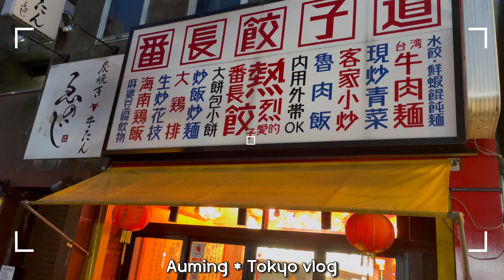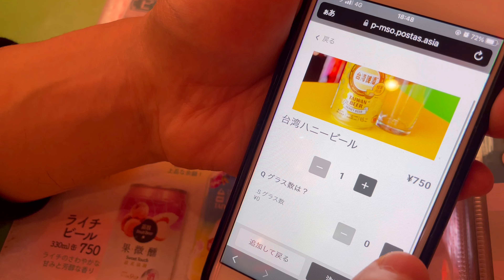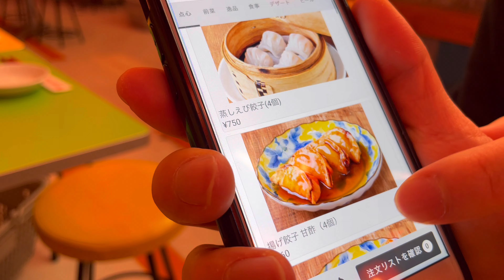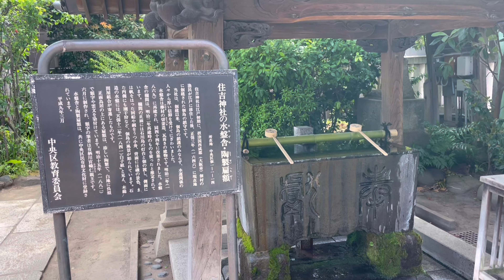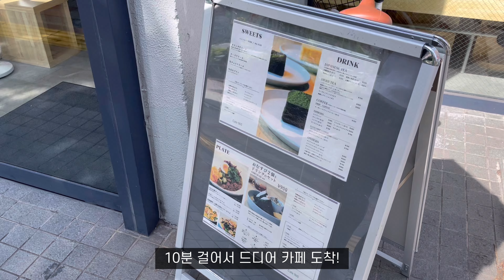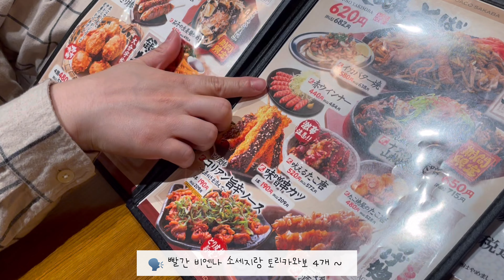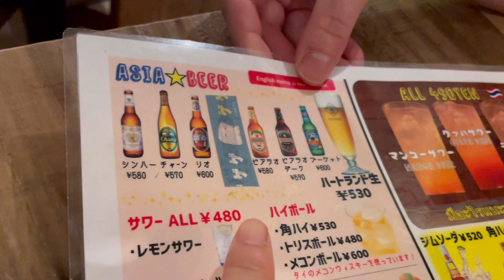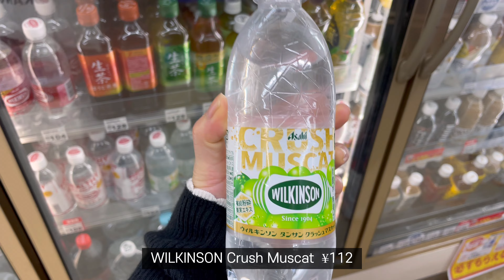일본 도쿄 브이로그 [ENG] 살아보고 싶은 도쿄 동네 츠키시마 산책, 한국에서 인기인 걸로 메뉴된 긴다코 얼그레이 하이볼, 대만 야시장 분위기의 대만 요리집 등 일본직장인 일상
이번 브이로그는 츠키시마에서 산책하고 카페에서 맛있는 테린누 먹고 긴다코에서 얼그레이 하이볼 마신 날, 대만의 야시장 분위기의 대만 요리집에 간 날, 타이 요리집에 가서 타이 국민 위스키로 만든 하이볼과 칵테일을 마신 일상을 담았습니다 😁

제가 너무 오랜만에 왔죠 ㅠㅠ
지지난주 주말부터 번아웃이 온 건지 여름이라 기력이 없어서 그런지 아무 것도 하기 싫더라구요 🥲
그래도 며칠 좀 쉬고 했더니 괜찮아졌어요 ㅎㅎ

여러분들도 몸에 좋고 맛있는 음식 드시면서 건강한 여름 보내셔요💕
뜨거운 여름에 지지말자구요🔥

남겨주시는 따뜻한 댓글은 저에게 너무나 큰 힘이 됩니다❤️ 🔥